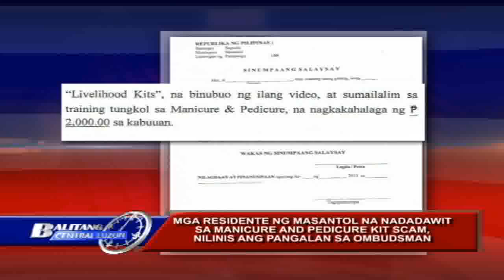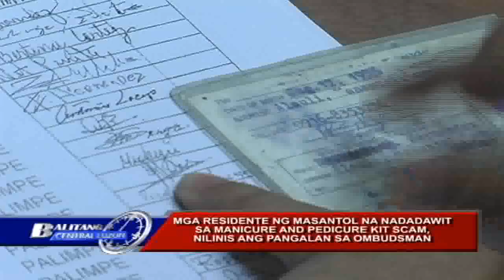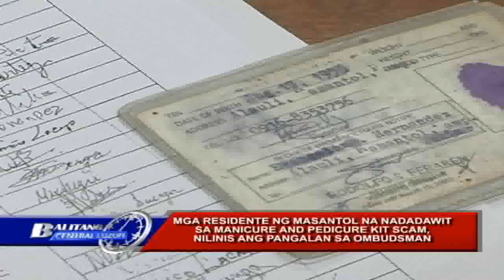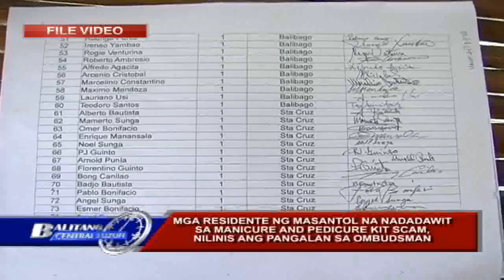MGA RESIDENTE NG MASANTOL NA NADADAWIT SA MANICURE AND PEDICURE KIT SCAM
BALITANG CENTRAL LUZON

MGA  RESIDENTE NG MASANTOL NA  NADADAWIT SA MANICURE AND PEDICURE KIT SCAM, NILINIS ANG PANGALAN SA OMBUDSMAN